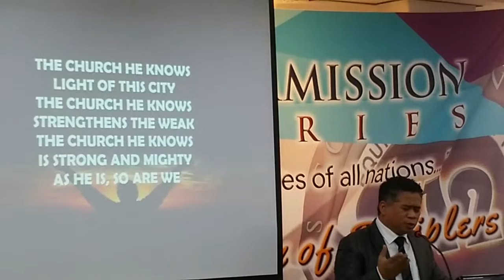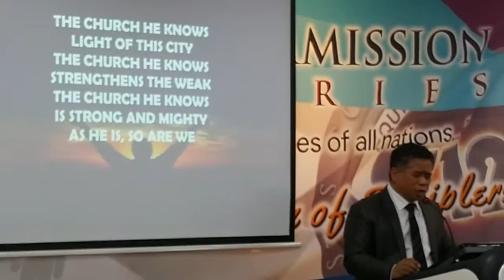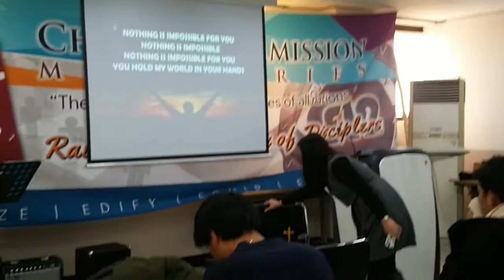CCM CHRIST COMMISSION MINISTRIES-Seoul Korea💖💎💖(1)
CCM CHRIST COMMISSION MINISTRIES-Seoul Korea💖💎💖

❤️❤️❤️January 31,201.❤️❤️❤️

❤❤❤Happy Great and Blessed Lord's Day to all  ❤️❤️❤️.
God is merciful,great and kind❤️❤️❤️.